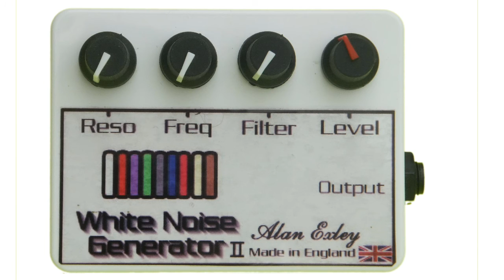White Noise Generator 2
White noise generator